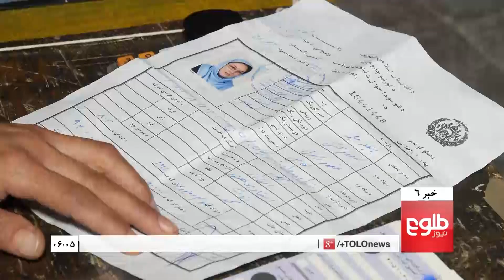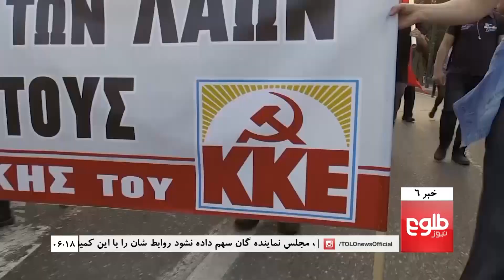TOLOnews 6pm News 15 April 2018 / طلوع نیوز، خبر ساعت شش، ۲۶ حمل ۱۳۹۷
Top stories: Ghani Orders Territorial Army To Be Mobilized, DABS Engineers Working To Restore Kabul Power, Political Parties Call For Role In Election Process

خبرهای مهم: جابجایی نیروهای افغان در زازی میدان برای پاسخ دهی به ارتش پاکستان، هشدار ۲۸حزب و جریان سیاسی از تعلیق روابط شان با کمیسیون انتخابات، وزارت دفاع: ارتش محلی به زودی کارش را آغاز می‎کند